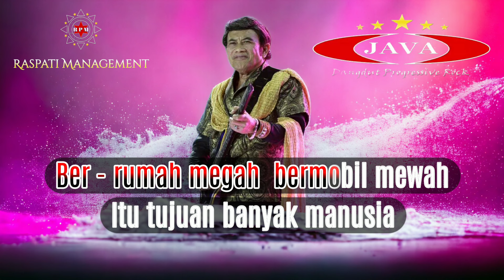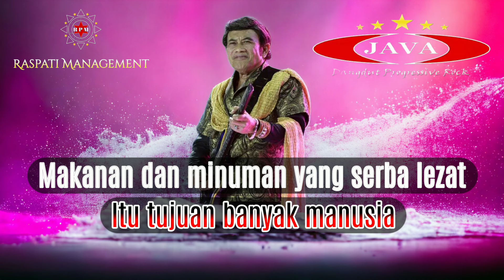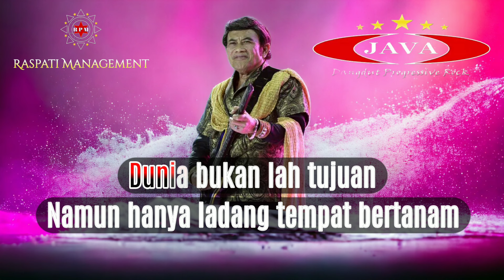Karaoke Pesta pasti berakhir - Rhoma Irama & Soneta Group || Karaoke Dangdut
Personil Take Record : JAVA BAND

Jp Java         : Lead Guitar,Rythem,Mandolin
P' Conk         : Keyboard,Synthesizer
Ukay Tama   : Gendang,Drum,Percussion
'Tis                 : Bass Guitar,Percussion
Isep               : Suling
Supri             : Saxophone

Arransment : Jp Java

Origional Song :
Judul            : Pesta pasti berakhir
Vocal            : Rhoma Irama
Ciptaan        : Alwi Hasan
Arr.               :  Rhoma Irama

Thank's To  :
Raspati Management ( RPM )
Forsa Bogor